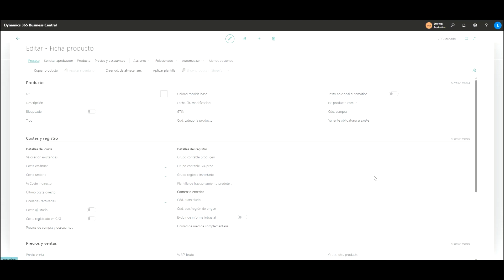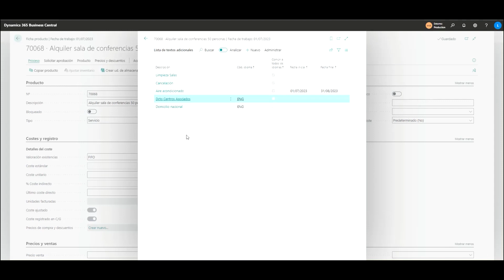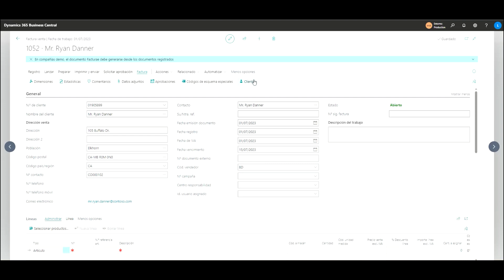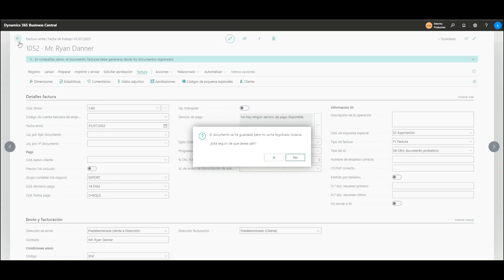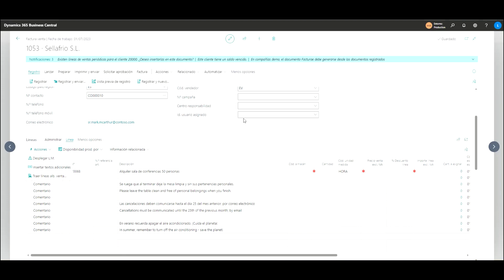Añadir Textos Predefinidos en Microsoft Dynamics 365 Business Central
Vamos a mostrarte como añadir de forma automática diferentes textos de forma predefinida ya sea en documentos de compra o de venta.